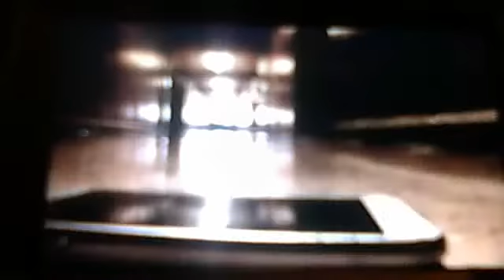Scary things we tried to do at school xD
My friend and me did some recording at summer school, at trying to be scary :P It looks crappy, cuz i recorded the video from my video camera with the webcam... but when i can.. i will upload the one from my videocamera here! So.. for now.. enjoy this xD